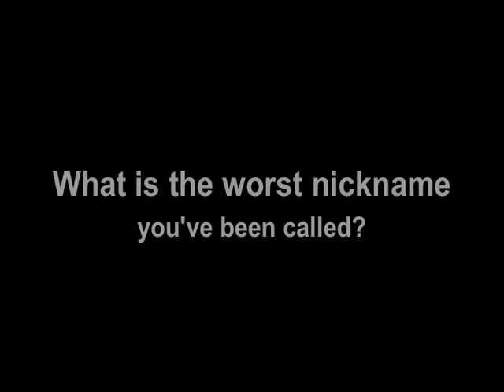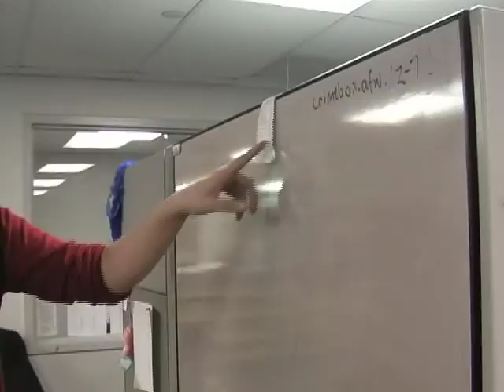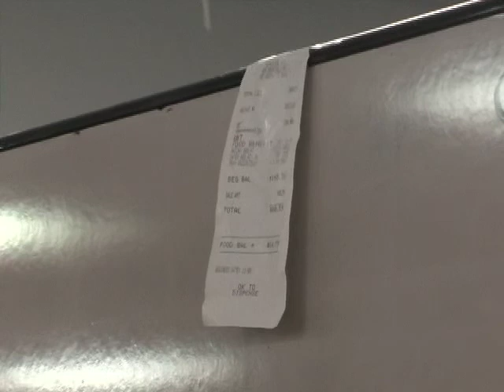Say WHAT? editor's cut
The Shorthorn staff talks about how awesome they are, their worst nicknames and what they would do with their time if they had any at all.